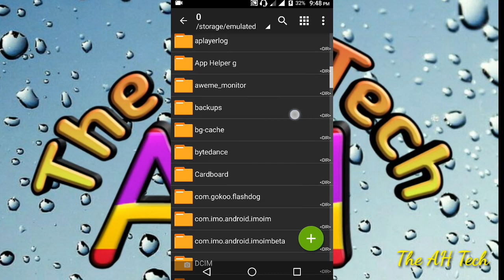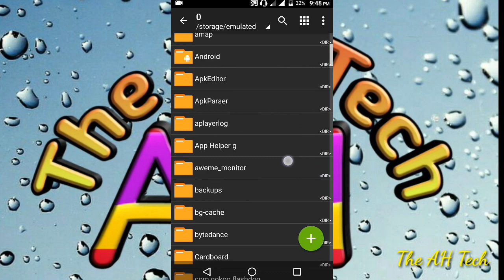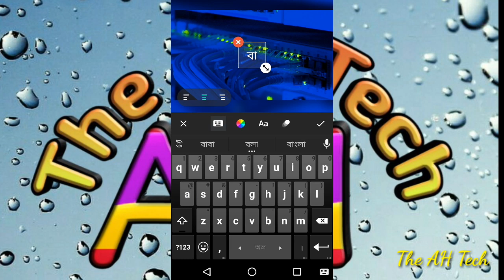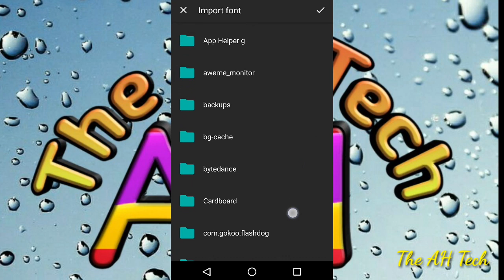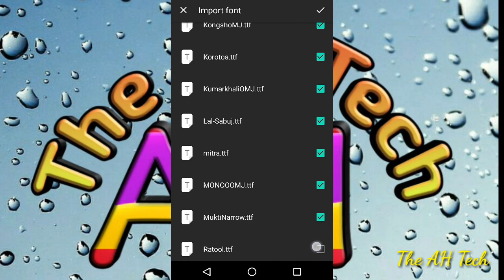How to add Bangla stylist font in Inshot Video editor|স্টাইলিস্ট বাংলা অক্ষর Inshot|The AH Tech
And guys comments your opinion to inspired me.this video is about how to add stylist font in inshot video editing app

***ANTI-PRIVACY WARNING ***
This content is Copyright to, The AH Tech
THANK YOU (The AH Tech)